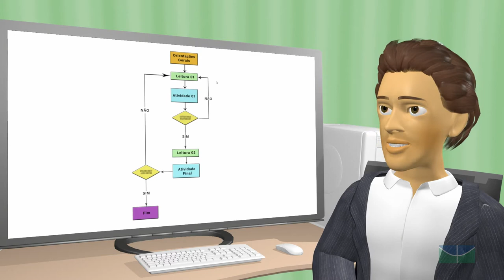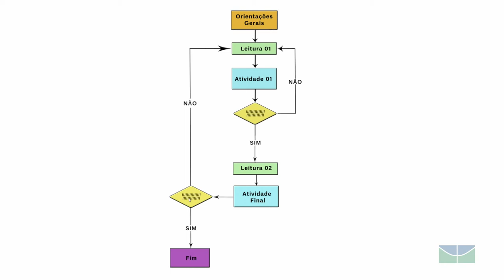Moodle 2.4 - Lição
Neste vídeo o professor Anísio mostra como inserir a atividade Lição em uma disciplina do Moodle 2.4. Veja outros tutoriais disponíveis no curso "Moodle: possibilidades e criatividade em minha sala de aula virtual", que pode ser acessado no sítio: